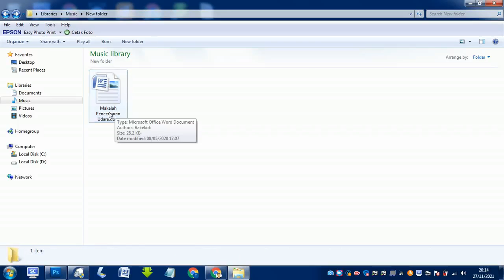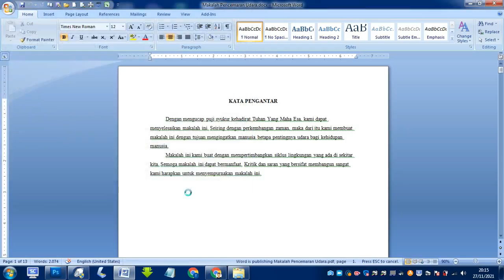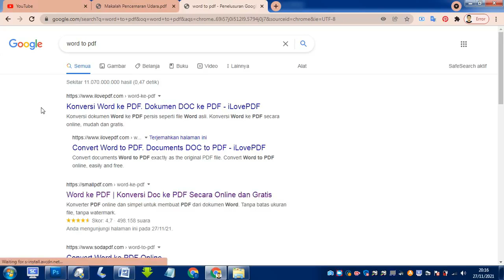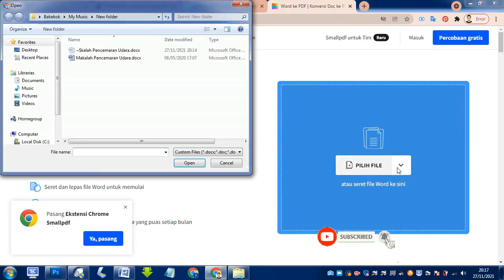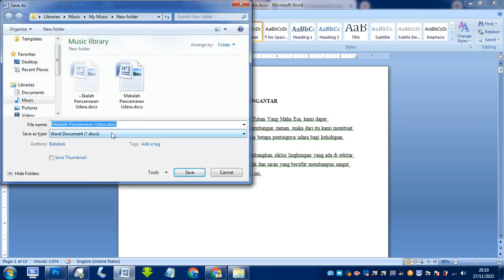Merubah File Microsoft Word Menjadi File PDF